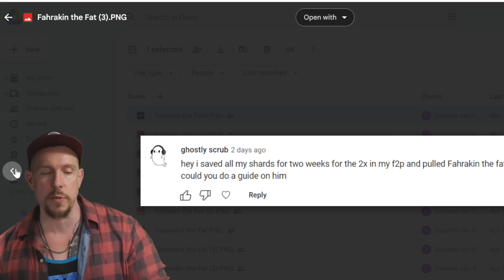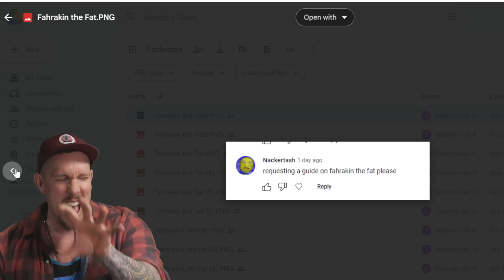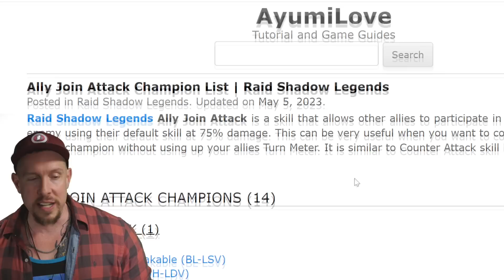FAHRAKIN THE FAT | GUIDE for EPIC KING of ALLY ATTACK!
RAID Shadow Legends | Fahrakin the Fat Build 2023
Fahrakin the Fat Build, Masteries, Blessing & Guide